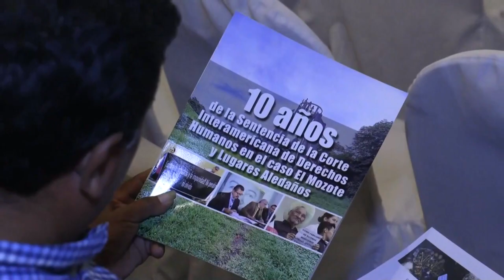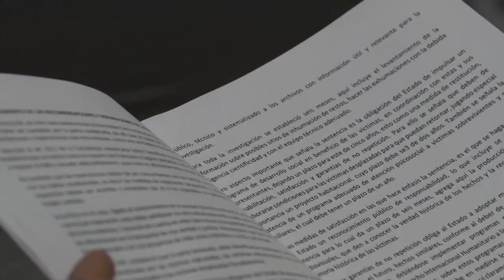El Estado salvadoreño mantiene "muchas" deudas con víctimas de masacre de El Mozote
El Estado de El Salvador "sigue teniendo muchas" deudas con las víctimas y sobrevivientes de la masacre de unos 1.000 civiles, ejecutados por el Ejército en la remota localidad de El Mozote (1981), tras 10 años de una sentencia de la Corte Interamericana de Derechos Humanos (CorteIDH).

¡Visítenos!